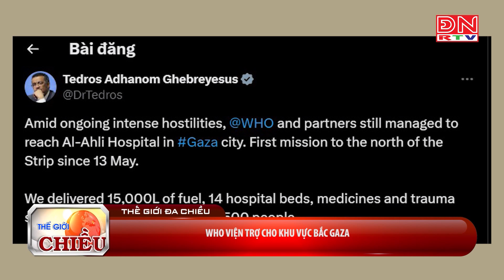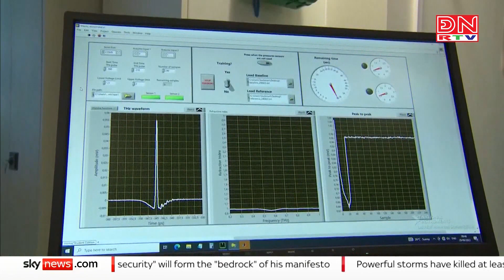Thế giới đa chiều ngày 30-05-2024